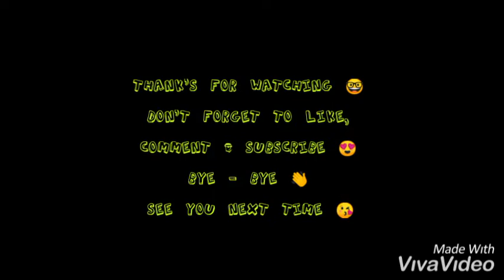Show Bersama Barongsay GASI di Mall AEON JGC Cakung Jakarta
10 February 2019

Sedari masih dalam kandungan mama, Callista sudah terbiasa dengan alunan musik barongsay 😁 karena pada saat awal2 hamil Callista, mama masih aja mengikuti kompetisi barongsay bersama teamnya. Oleh karena itu, tidaklah heran kalau Callista cepat bisa memainkan "ceng" atau gembreng. Dulu aja saat Callista masih baby, di saat anak2 lain mendengarkan lagu nina bobo, Callista malah tertidur pulas dengan mendengarkan tambur barongsay haha. Sepertinya kesukaannya terhadap barongsay sudah mendarah daging 😄 Inilah salah seorang generasi penerus GASI 😊